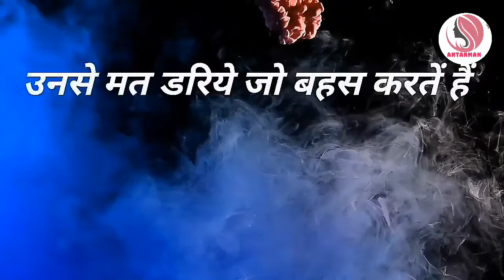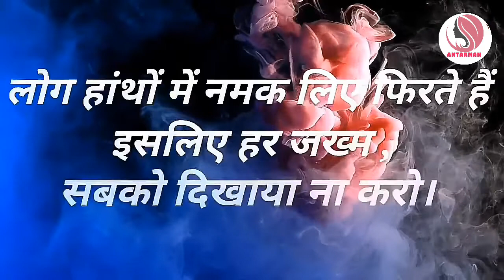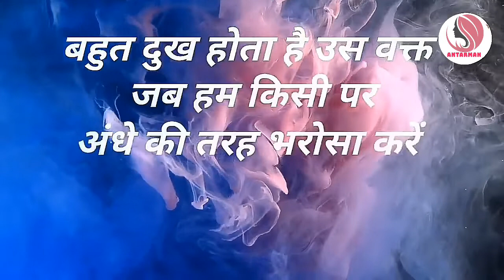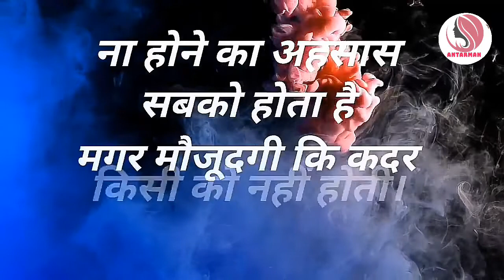भरोसा खुद पर रखो दुनिया पर नहीं😢😢...||Powerful motivational speech hindi video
antarman to get more videos like this in future:~ antarmanmotivation motivationalspeech motivatinalvideo motivationalthoughts motivation hindimotivationalvideo hindimotivationalspeech This channel is about motivational speech and energetic quotes to motivate you to work hard in life and face all the challenges. Student will also get study tips and inspiration in my videos. Change your life with best motivation and fill your life with positivity. Thankyou💐💐💐💐💐💐💐